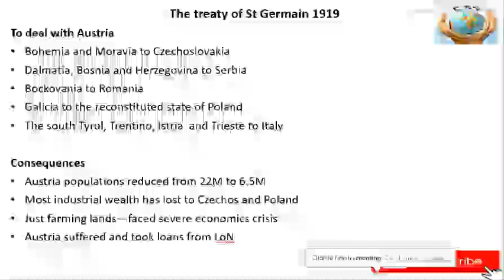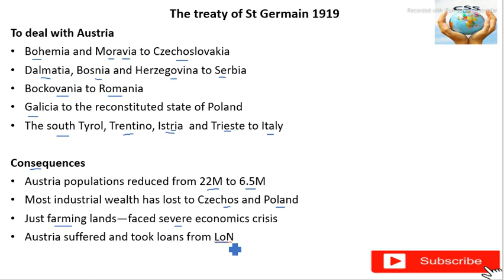Treaty of St Germain #2 |CSS, PCS, PMS, UPSC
in this video the a very important topic has been discussed. following the central power defeat in world war1 the victorious powers began to decide the fate of the defeated powers. in this treaty the victorious powers dealt with Austria.